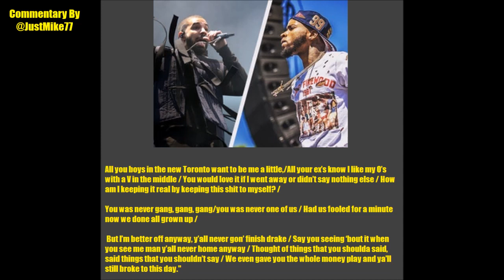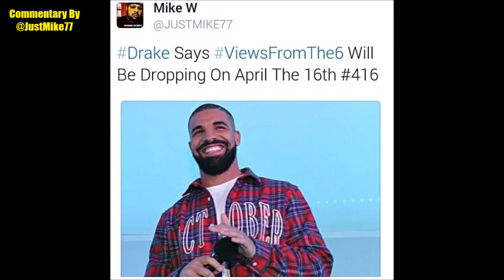Drake Disses Meek Mill And Tory Lanez On Summer Sixteen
Drake premiered Summer Sixteen  on OVO Sound Radio.the song seemingly takes aim at Meek Mill ,Tory Lanez and also calls out President Barack Obama

Drake' also says his next album Views From The 6 will be released in April